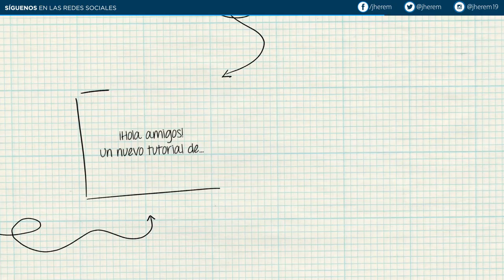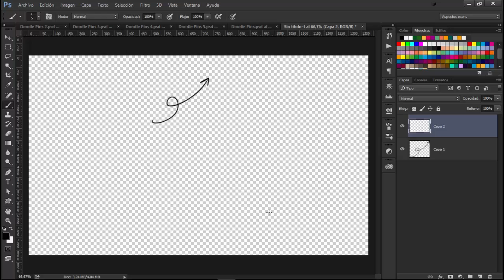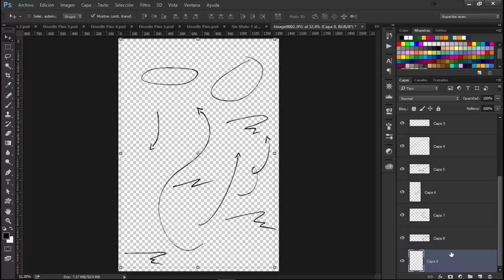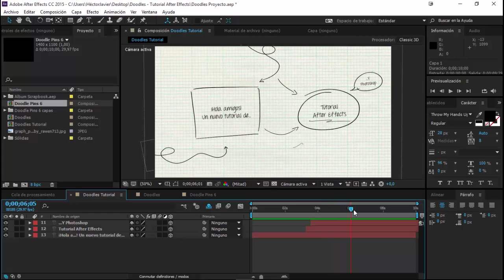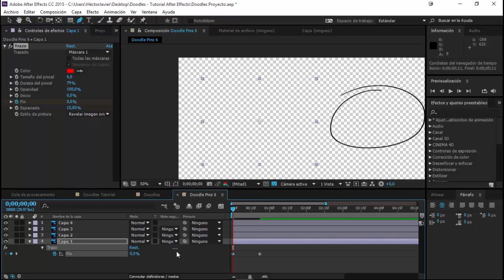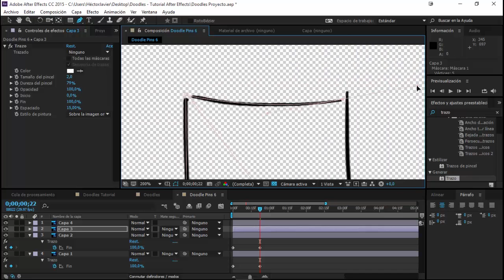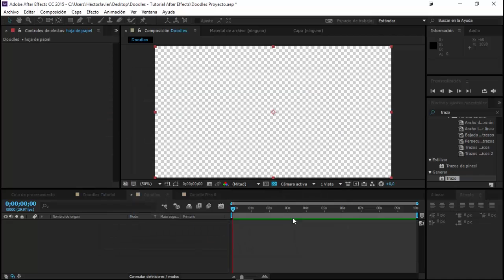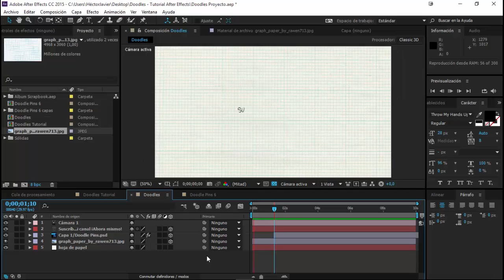Doodles [Efecto escritura] - Tutorial After Effects (Español)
Wacom Bamboo Capture

Preguntas frecuentes:

: De Venezuela

: Héctor Heredia

¿Eres cristiano?